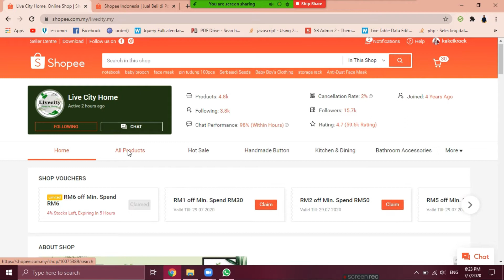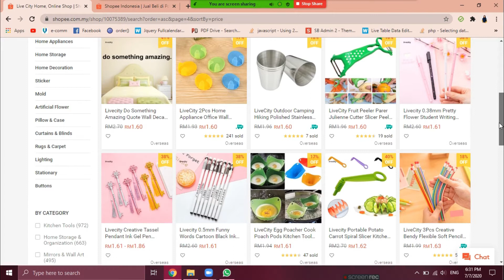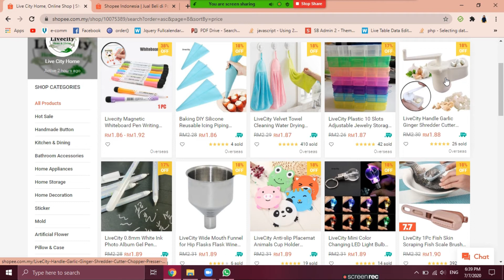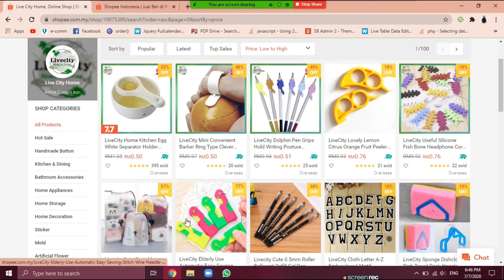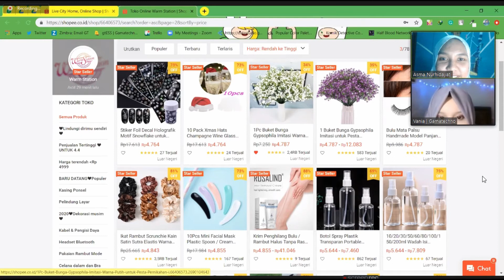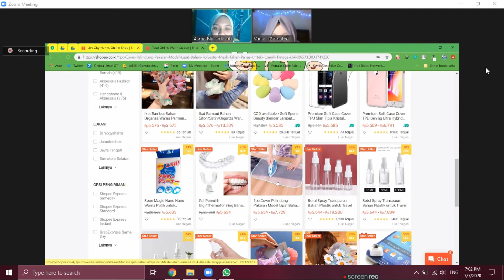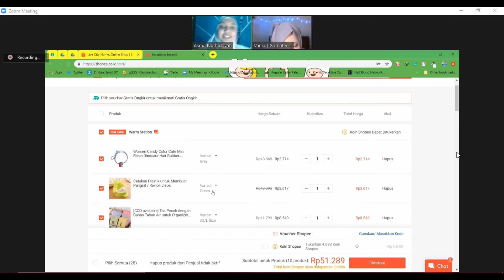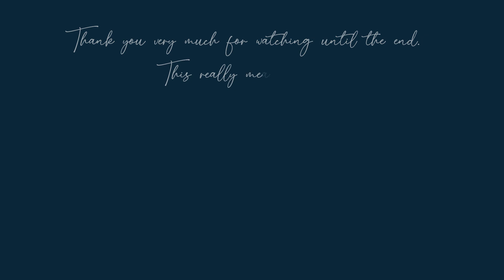We do shopping together via SHOPEE and it's FUN !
Hi everyone ;)

Finally, I upload new video in my channel. This video actually recorded in July so it was 4 months ago. Vania, my friend from Indonesia came up with this challenge idea to do onlineshopping via Shopee.

I am taking a longggggg time to edit and upload because it was a long video. I need to spend more time on this and to enjoy every single footage, I edit very slow. hahahaha I always love and appreciate each of you guys.

Thank you very much loves!

Feel free to reach my instagram if you guys want..

Asma